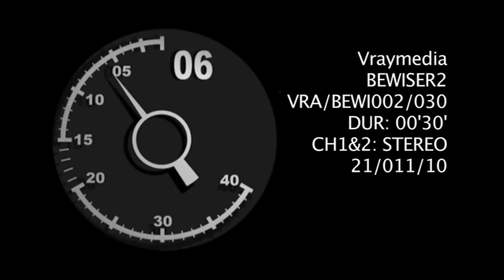Choosing The Right Car Insurance - Be Wiser TV Advert December 2010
Sneak preview of one of Be Wiser's December 2010 TV adverts due to be broadcast at the end of the month.

Finding the right motor insurance can be complicated and time consuming. When choosing your motor insurance policy remember, Be Wiser! Be Wiser are an experienced insurance broker who will search more than 30 insurance companies to get you the right deal on your car insurance at the price.